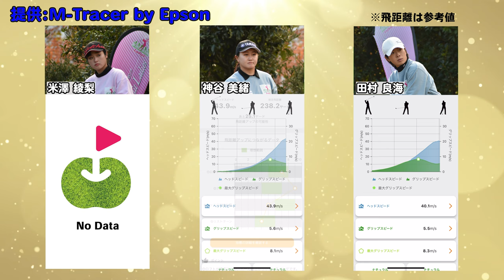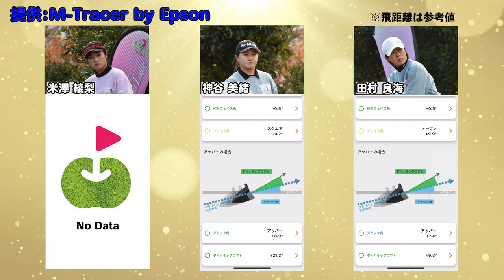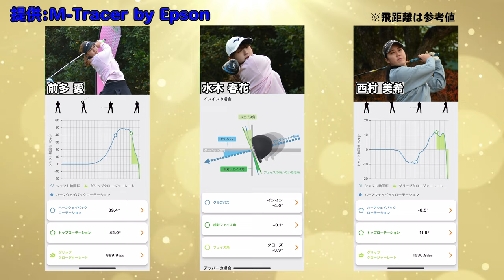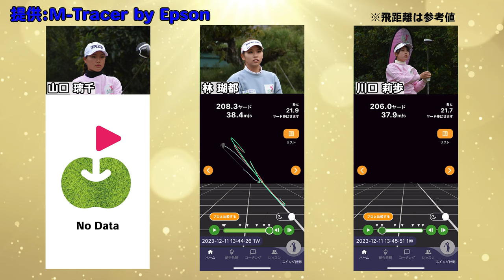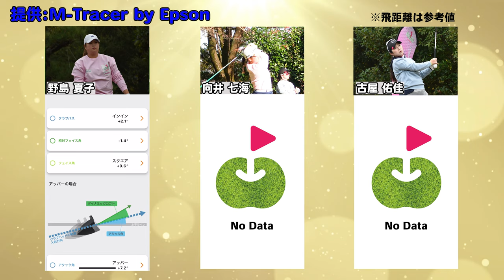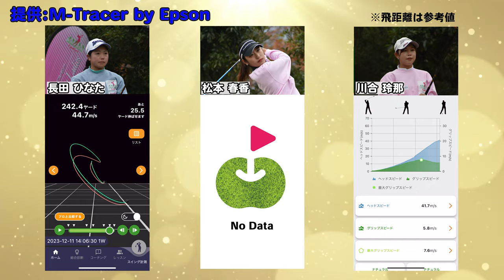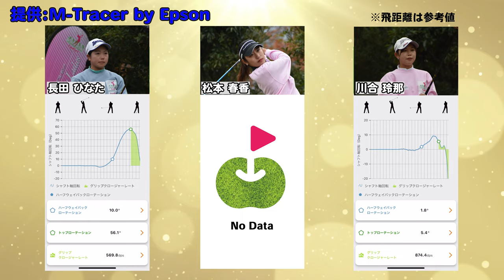エプソンのMトレーサーで選手全員のスイング分析を大公開！ドラコン優勝は誰に！？-後編-【ジャパンサーキットレディース】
女子選手のツアーを実施しているジャパンサーキットレディースさんとご縁があり昨年末に岐阜県の関ヶ原ゴルフカントリークラブで行われた東西対抗戦 関ヶ原の戦いの撮影をさせていただきました！動画はドラコン前編、後編 、密着ラウンド動画の3本立てでお送りします！ドラコンホールではEpsonのMトレーサーでスイング分析をし全選手のデータを大公開！

♣目次
0:00 OP
0:56 後半1組目 米澤 綾梨・神谷 美緒・田村 良海
4:06 後半2組目 前多 愛・水木 春花・西村 美希
6:52 後半3組目 山口 璃千・林 瑚都・川口 莉歩
9:41 後半4組目 野島 夏子・向井 七海・古屋 佑佳
12:28 後半5組目 長田 ひなた・松本 春香・川合 玲那
15:05 ED

♣本日のゴルフ場:
関ヶ原ゴルフカントリークラブ

弾道表示使用アプリ：Golf Tracer